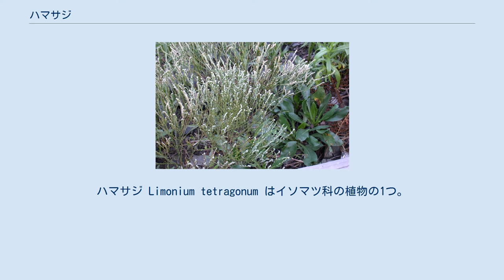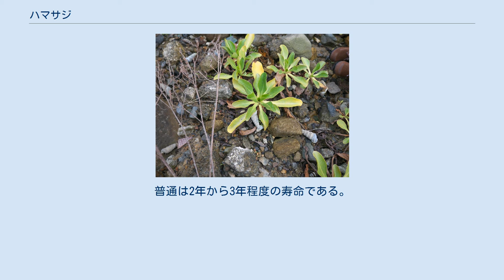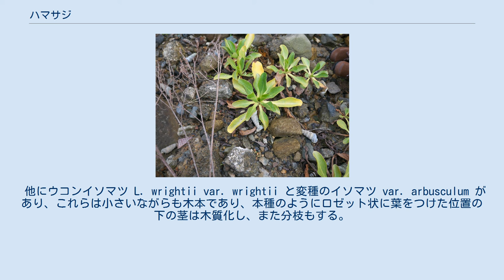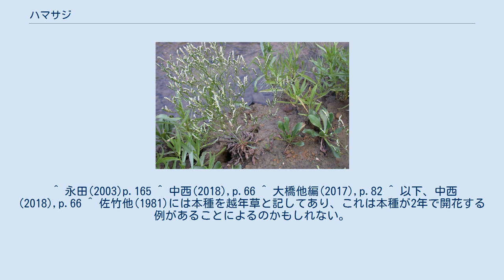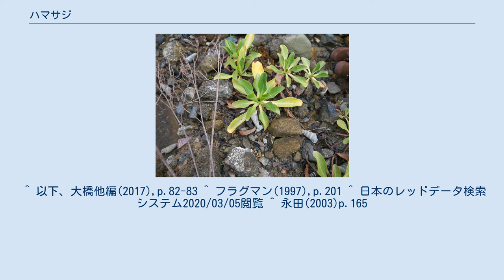ハマサジ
ハマサジ Limonium tetragonum はイソマツ科の植物の1つ。
海岸の満潮時には海水につかる場所に生育する。
硬い根の先端に厚いヘラ型の葉を多数付ける。
 さじ型の葉 越年生ないし多年生の草本(後述)。
主根は地中へ真っ直ぐに伸び、その基部は硬くなる。
茎はほとんど伸びず、多数の葉が根生状に出てロゼット状になる。
葉は長楕円状ヘラ型で長さ12-15cm、先端は丸くなっており、基部は次第に狭まって葉柄へと続き、その部分はしばしば赤みを帯びる。
葉質は厚く、縁は滑らかで表面にはつやがある。
葉は全体に無毛。
 花期は秋で、9-11月にわたる。
葉の束の中心から緑色の花茎を立て、高さは30-60cmになる。
多数の枝を分け、それぞれの枝の先端に穂状花序を付け、多数の花が並ぶ。
苞葉は楕円形で長さ4mmほど、緑色で縁は乾いた膜質となっており先端は丸くなってその先端が小さく突き出している。
花は正常な花1つと、1個の不熟の花がこの苞葉に包まれているが、その基部には2枚の膜質の小苞葉がある。
上側の小苞は楕円形で長さ4mm、下側のものは小さくて長さ1-1.5mm。
萼は筒状で先端は5つの裂片となり、白くて乾いた膜質となっており、長さ5mm。
萼の稜には白く長い毛が生えている。
花冠は萼より少し長く、先端より深く5つに裂けている。
裂片は狭いヘラ状で先端は少し凹んでおり、先端の方は黄色く、基部側は白い。
雄しべは5本で、雌しべの花柱は5裂している。
果実は紡錘形をしており、長さ2.5mmほど。
 なお、この科の花は少数が1つにまとまっており、これを小穂(イネ科などに見られる花序が小さくまとまってできる構造)と見なす場合もあるが、必ずしも常にそう扱うわけでもないようである。
 和名は浜匙の意味であり、海辺に生え、葉の形が匙形であることに依る。
 東アジアの温帯域に分布する。
日本では本州においては太平洋岸では宮城県、福島県と愛知県以西に、日本海側では島根県と山口県に見られ、それに四国、九州と南西諸島に分布がある。
南限は奄美大島とされているが、現状は不明とのこと。
なお、初島(1975)には本種は取り上げられていない。
国外では朝鮮半島南部から知られる。
 海岸に生育し、満潮時には葉が冠水する。
内湾や湾岸の底質が砂泥から砂礫の地域に出現するものであるが、泥地よりは礫地を好む。
時に岩礁海岸にも出てきて、特に溶岩海岸に見られる。
 1回繁殖型の多年草である。
つまり大きく育つまでは花を出さず、株が大きくなって初めて茎を伸ばして花序を付ける。
花が咲く頃には根出状の葉は枯れ、開花、結実の後に株全体が枯れる。
普通は2年から3年程度の寿命である。
 日本には同属のものが4種ある。
以下の2種は特に1回繁殖型の多年生草本である点が共通し、花序が散房状になる点で区別出来る。
 他にウコンイソマツ L. wrightii var. wrightii と変種のイソマツ var. arbusculum があり、これらは小さいながらも木本であり、本種のようにロゼット状に葉をつけた位置の下の茎は木質化し、また分枝もする。
 いわゆるスターチス L. sinutatum は和名をハナハマサジといい、やはり同属である。
スターチスの名は旧学名の Statice に基づくもので、この種を含む複数種がこの名で栽培されている。
 葉を煮てから水にさらすことで食用に供する。
 環境省のレッドデータブックでは準絶滅危惧に指定されており、各府県別では福島県以南、鹿児島県までの21の府県で何らかの指定を受けているほか、静岡県では絶滅とされている。
 本種の主たる生育地である河口の塩生湿地が防潮工事や開発などによって減少が著しく、生育環境が大きく狭められている。
 ^ 以下、記載は主として牧野原著(2017),p840 ^ フラグマン(1997),p.201 ^ 永田(2003)p.165 ^ 永田(2003)p.165 ^ 永田(2003)p.165 ^ 永田(2003)p.165 ^ 佐竹他(1981),p.26 ^ 牧野(1961),p.480 ^ 中西(2018),p.66 ^ 大橋他編(2017),p.82 ^ 佐竹他(1981)には本種の分布域として中国東北とあるが、最近のものには見えない。
 ^ 永田(2003)p.165 ^ 中西(2018),p.66 ^ 大橋他編(2017),p.82 ^ 以下、中西(2018),p.66 ^ 佐竹他(1981)には本種を越年草と記し...